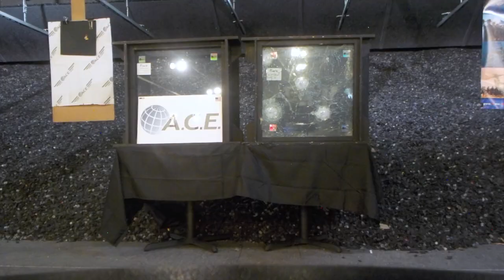ACE v. 50 Caliber !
Team ACE demonstrates 1/4 inch glass protected with ACE security laminates against a 50 caliber handgun for the US Coast Guard.